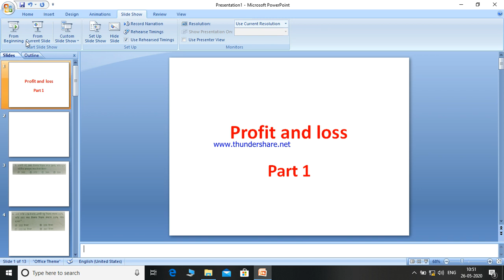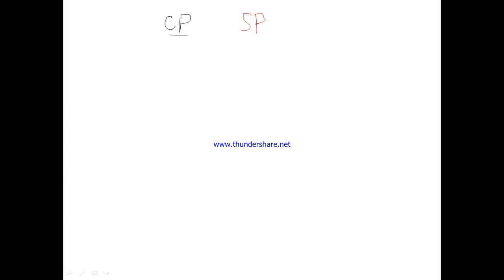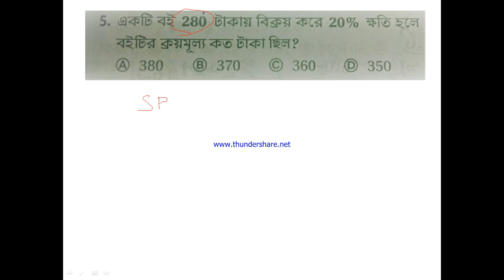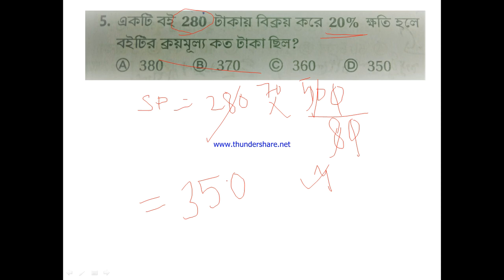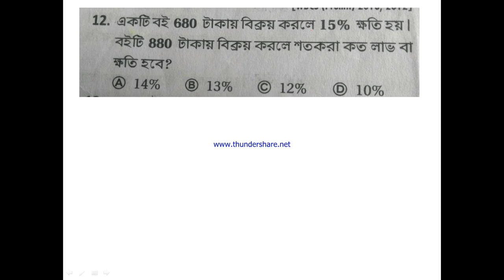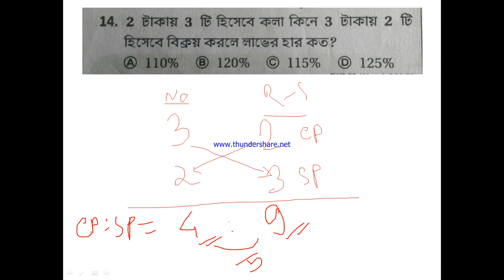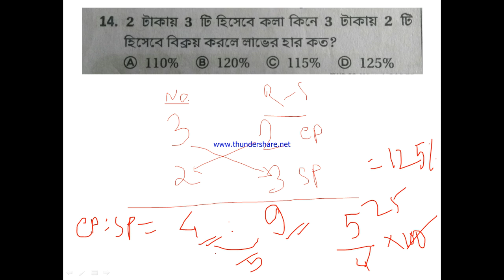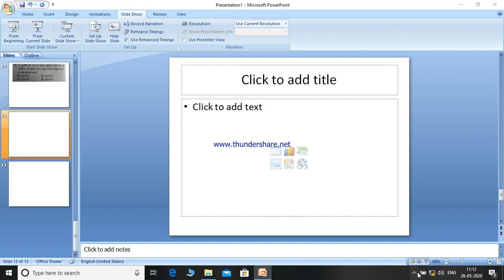profit loss part 1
profit and Loss math in Bengali